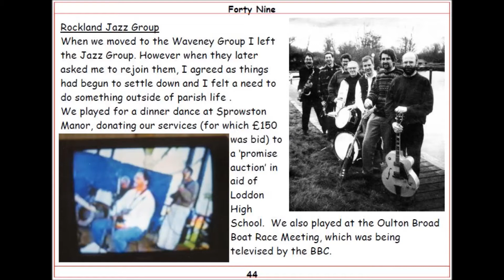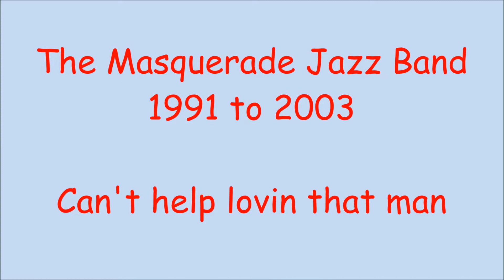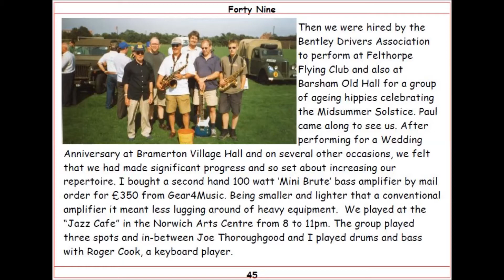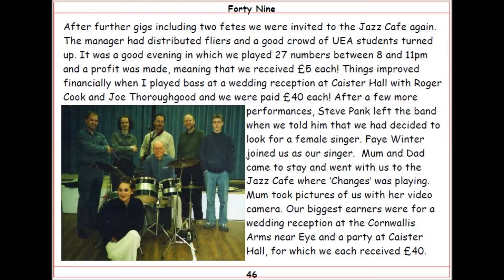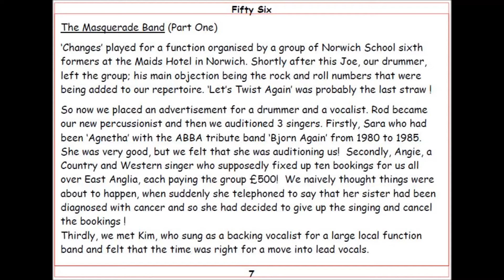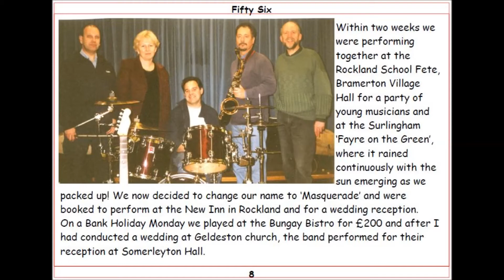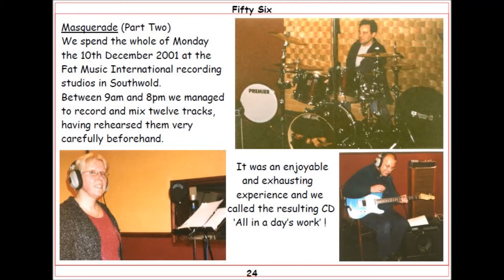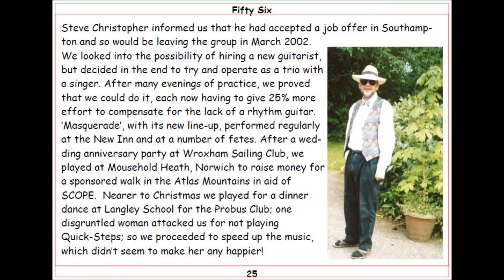Masquerade Band - The Story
Masquerade Band 1991 to 2003